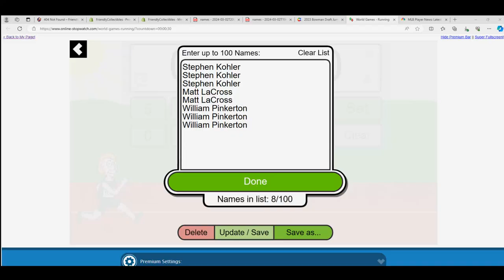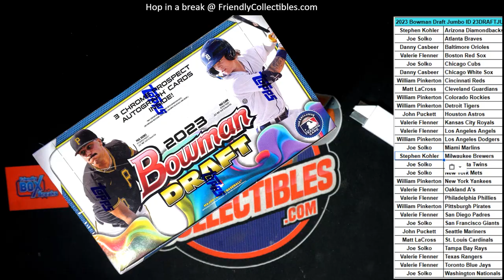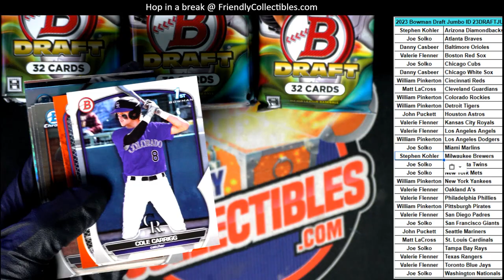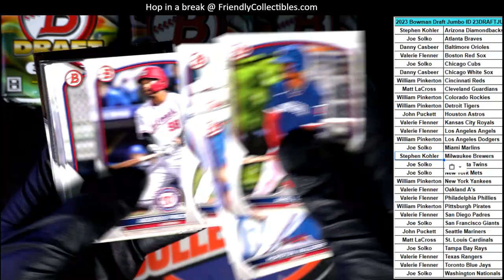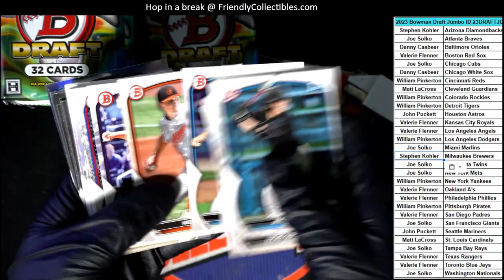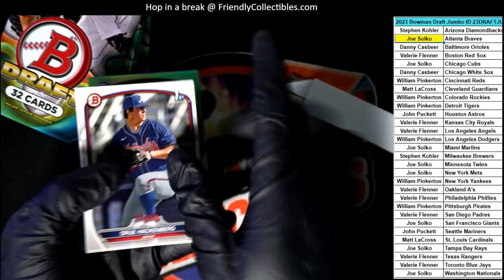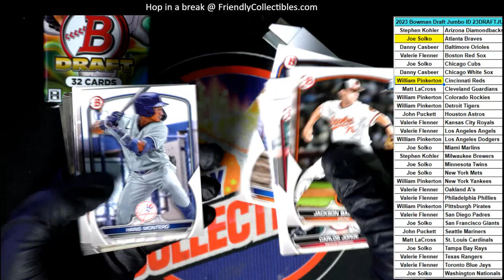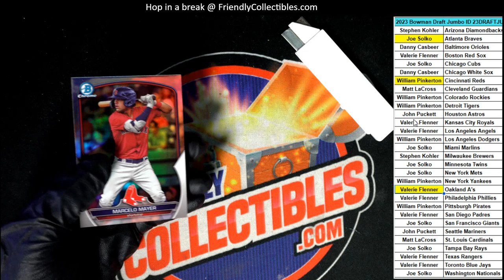2023 BOWMAN DRAFT JUMBO ID 23DRAFTJUMBO215